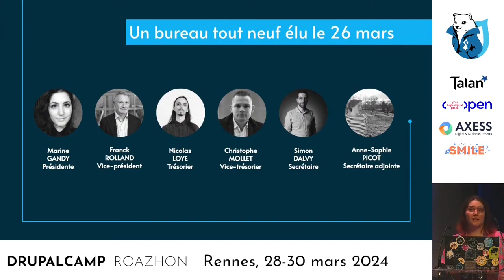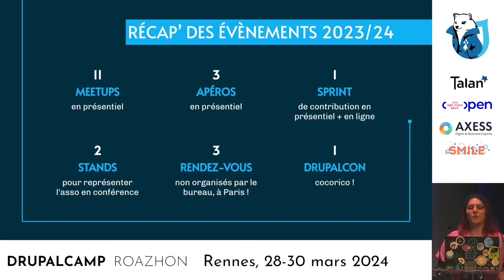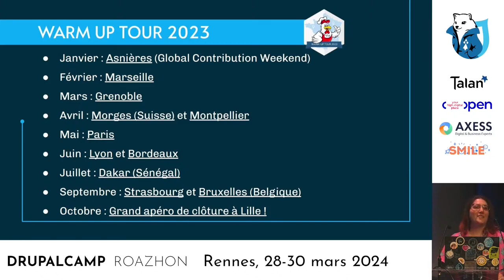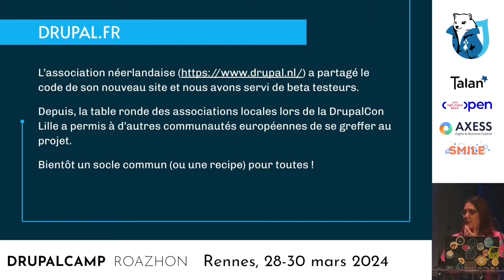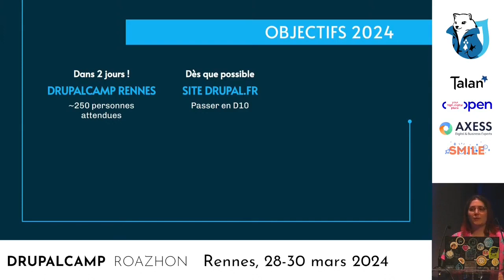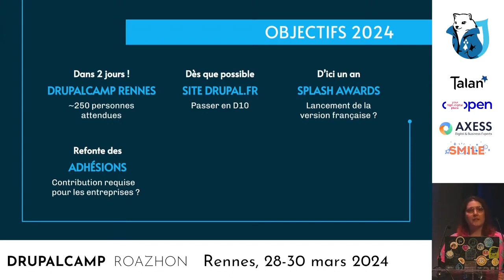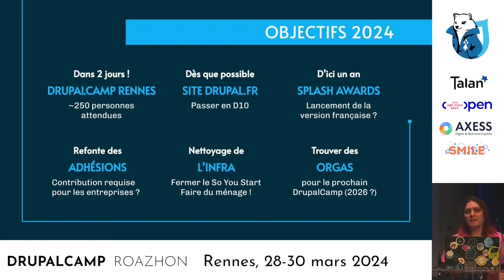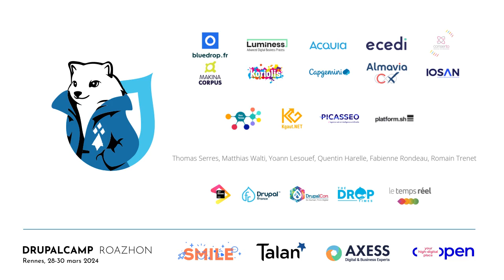Association Drupal France et francophonie, questions & réponses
Vous aimez venir à un événement Drupal ? Vous appréciez utiliser Drupal en français ? Cela est possible grâce à l’implication de quelques personnes bénévoles.

Pour que cela dure, nous avons besoin de vous ! Parlons-en autour d’une table et nous répondrons à vos questions sur la vie de l’association.